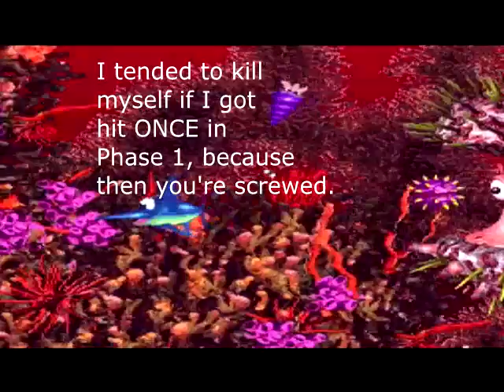Let's Play Donkey Kong Country 3 Part 7